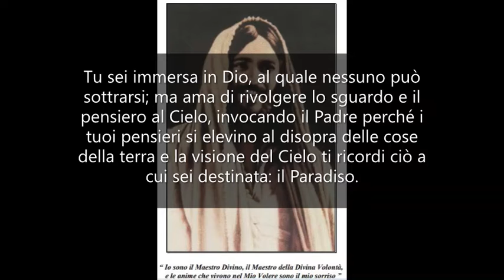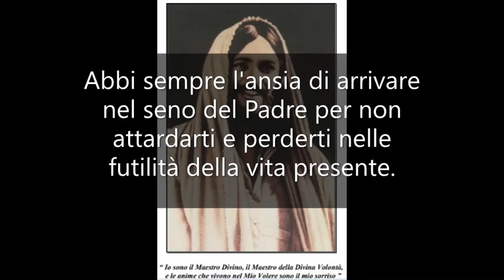Gesù ci spiega il Padre nostro II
Pensieri e riflessioni 5 - Mamma Carmela 21 luglio 1969. Il testo lo trovate qui